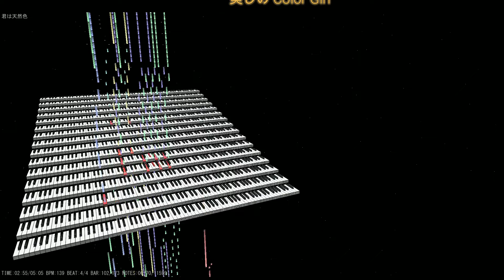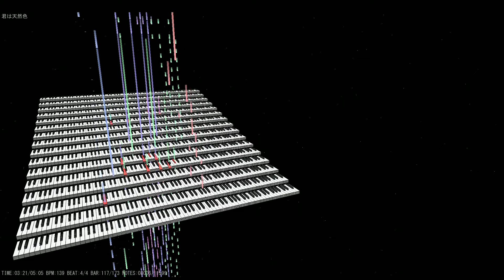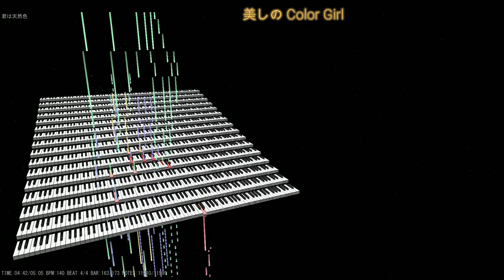君は天然色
自分用